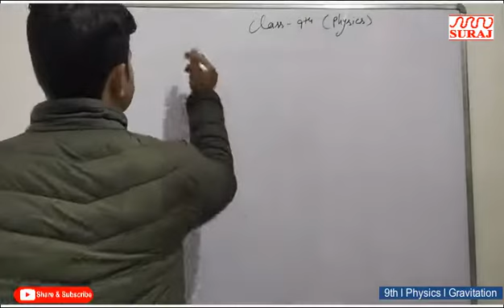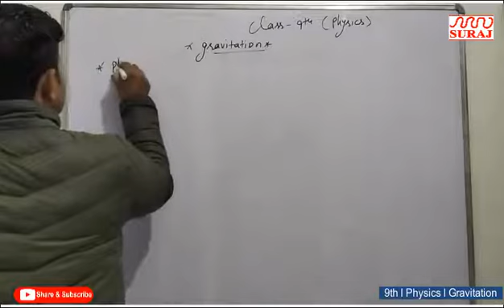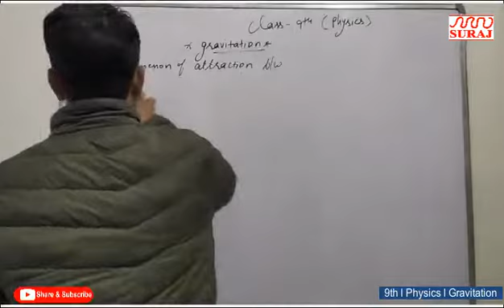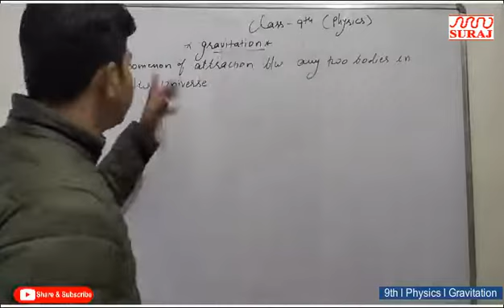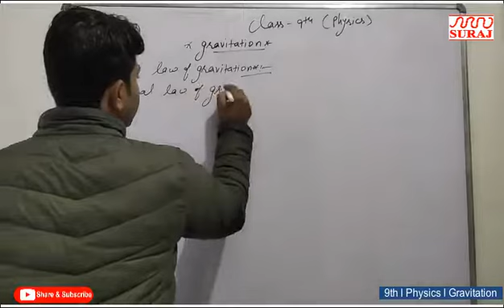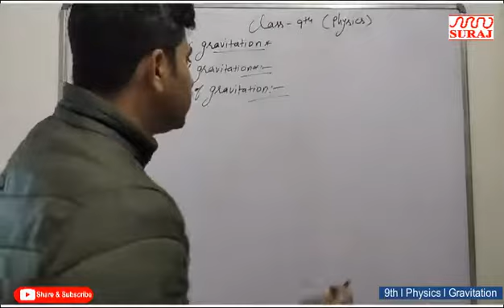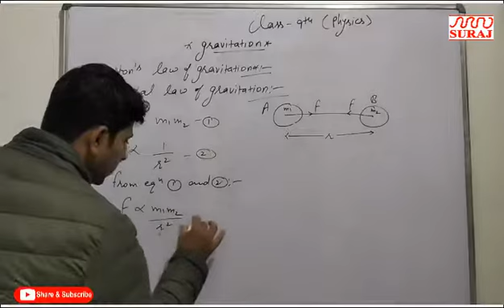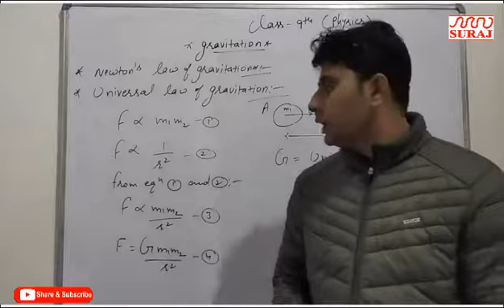SURAJ SCHOOL l 9th l Physics l Gravitation l SURAJ EDUCATION